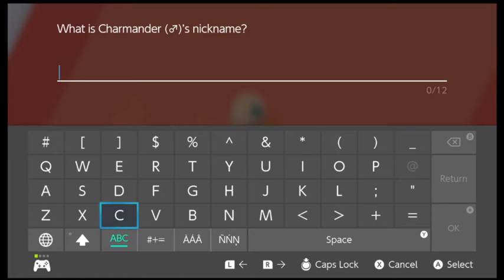How To Get Gigantamax Charmander In Pokemon Sword/Sheild